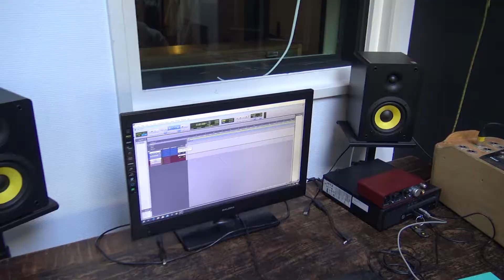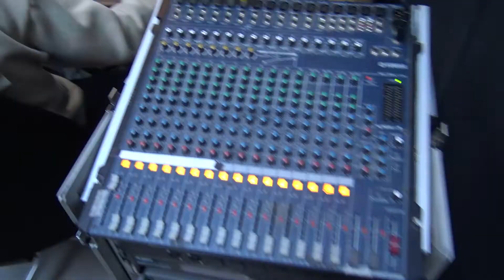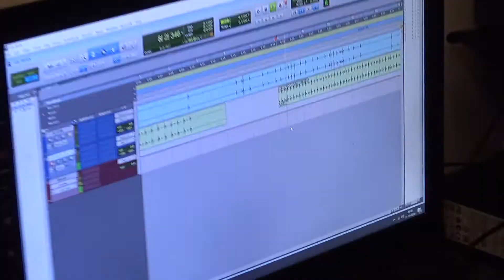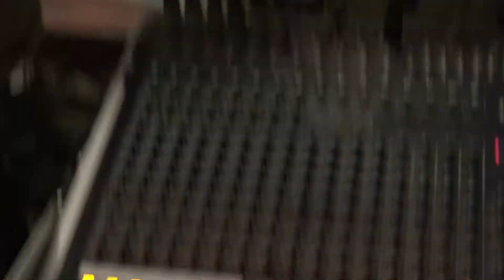Texel 2020 #2 | EERSTE OPNAMES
Hi allemaal! 🍂
Aflevering 2 van Texel 2020 is hier voor jou! Eindelijk worden de eerste opnames en opzetjes gemaakt.

Veel kijkplezier!